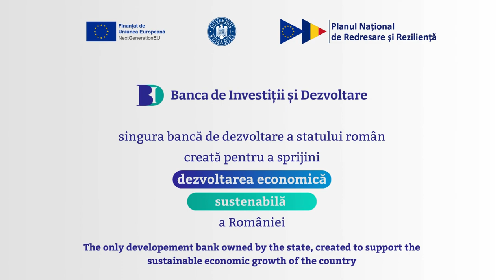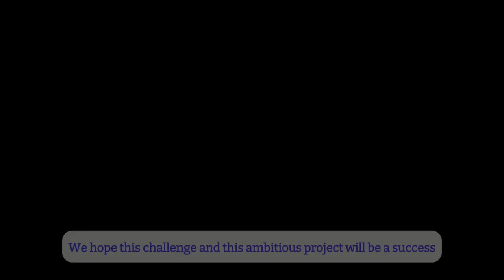Romanian Investment and Development Bank (BID) Promotional Video